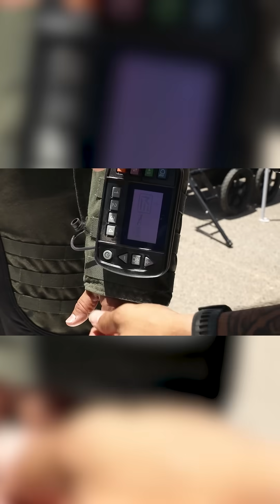See how Explosive Ordnance Disposal Marines train to use robots to disarm bombs